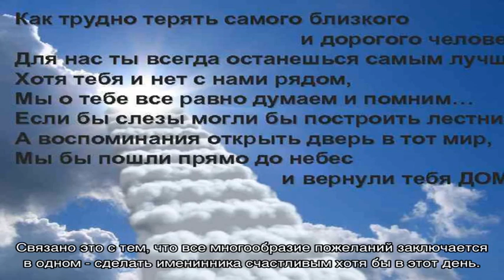Что пожелать имениннику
Поздравляя близкого и дорогого сердцу человека с праздником, зачастую бывает очень сложно подобрать слова.